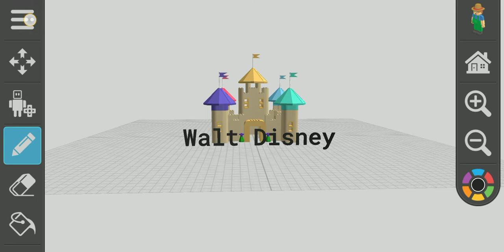Walt Disney Logo Pixarr Cars 2 Roblox